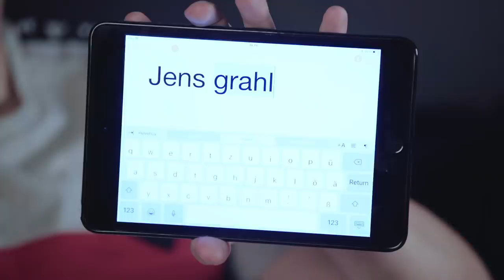Staffelfinale unserer Serie "Steig in den Ring"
Unsere Jungs steigen wieder in den Ring, bevor sie entschlossen gegen Gladbach antreten. Mit Holger Badstuber, Gonzalo Castro, Marc-Oliver Kempf, Jens Grahl, Erik Thommy und Dennis Aogo.